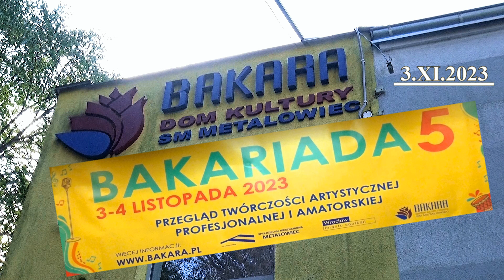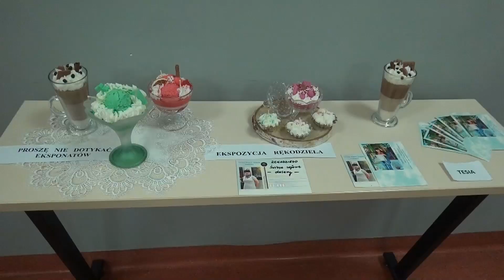BAKARIADA 5 - dzień pierwszy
Zapraszamy do obejrzenia szczegółowej relacji z pierwszego dnia Bakariady 5, czyli z 3 listopada 2023.

W programie między innymi: otwarcie Bakariady 5, przegląd prac artystycznych, wręczenie nagród, poczęstunek i tort okolicznościowy, tria smyczkowego oraz występ tenorów.